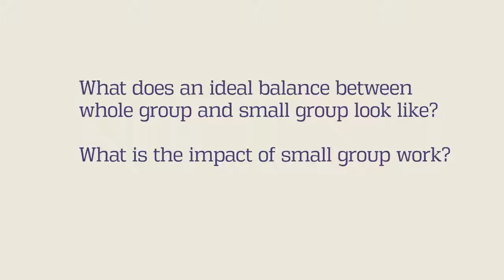The Importance of Small Group Work (Dr. Vicki Gibson)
What does an ideal balance between whole group and small group look like? What is the impact of small group work?